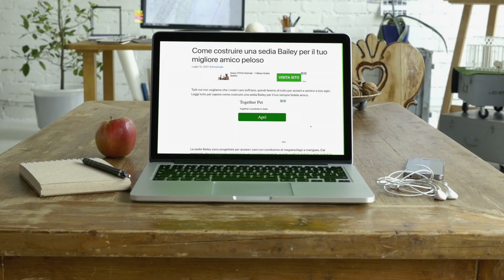Storie a 4 Zampe Puntata 7